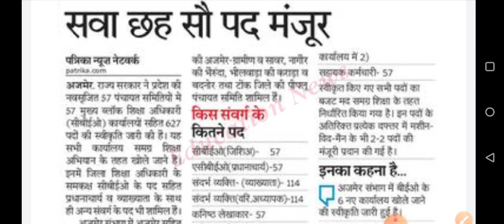राजस्थान शिक्षा विभाग में सैंकड़ो पदों पर मंजूरी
तो देर किस बात की, जुड़िए हमारे साथ और आज ही लीजिए Unacademy RPSC का subscription और बढ़ाये कदम अपनी मंजिल की ओर.

Team Unacademy